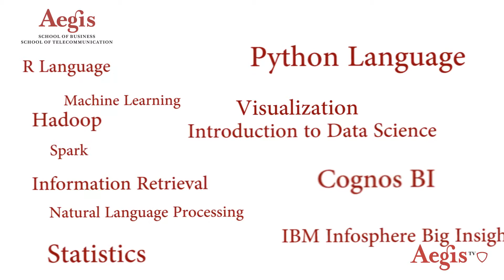Kamal J Sharma | Video Résumé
- 12 years of Information Technology experience in design, prototype development, coding, testing, R &
D , technical assistance, configuration management, release, enhancements, impact analysis and
application deployment assistance

- Strong credentials in delivering optimal results and business value via technology solutions

- Worked on SharePoint 2010, SharePoint 2007, SharePoint 2003, ASP.Net 3.5, ASP.Net 1.1, C#, Power
Shell Scripts, HTML, Java, JSP, Struts, JavaScript, JSP, SQL, Oracle, MS SQL, Crystal XCelsius and
PowerBuilder 5/6.5.

- Currently studying PGP in Business Analytics & Big Data at Aegis School of Business. Acquired skills in
languages R and Python, Hadoop and Spark frameworks, visualization, information retrieval, machine
learning, natural language processing and data science.

PROJECTS
- Prediction for air line delay based on historical and weather dataset using Hadoop framework
- Visualization web page for world marriage dataset using Google charts and PHP
- Search interface using Elastic search
- Prediction on customer churn for Telecom dataset

WORK EXPERIENCE
- Worked with CyberTech Systems and Solutions Ltd as Tech Lead for 3 Months from December 2010 to March 2011
- Worked with Trigyn Technologies Ltd. For 11 Years 10 Months from October 1998 to August 2010
- As Technical Specialist for 5 months
- AS Tech Lead for 9 years 3 months
- As Software Engineer for 1 year 11 months
- Worked with Modi Xerox Ltd as Customer Engineer for 1 year 4 months from May 1996 to September 1997

Education
- PGP in Business Analytics and Big data From Aegis School of Business in 2015
- PG Diploma in Software Application Engineering From Boston Computer Institute in 1998
- Bachelor of Engineering in Electrical from Maulana Azad College of Technology in 1996

Get connected today to top talent from Aegis School of Business and Telecommunication. Whether you need to recruit for permanent positions, projects or internships, the Career Services team is here to help you find the brightest and best students and alumni at all experience levels.

Aegis School of Business Career Management Center is your "one-stop shop" for all of your recruiting needs. We are dedicated to serve the specific needs of employers searching for the future cross functional leaders for their organizations.